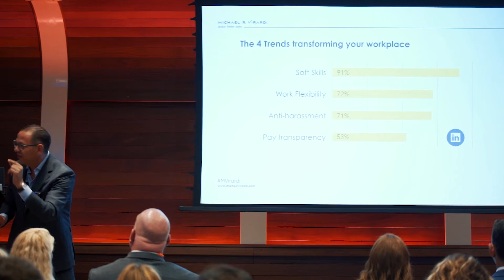Your keynote speech isn't finished until the lights are switched off and the last guest leaves.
Public-speaking Tip.

The only thing your audience wants from you is to connect with you and your message.

But connection does not stop there. Your keynote speech isn't finished until the lights are switched off and the last guest leaves the building.

Connecting goes beyond the time allotted for your speech. Make the time to connect (one-to-one) with your audience. The rewarded you with their most precious asset, their time, by making the sacrifice to be present at your speech. Now it is time to reward them with your full attention.